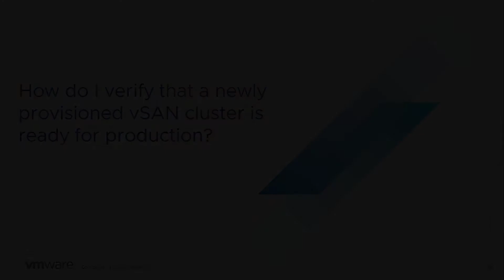vSAN Quick Questions - How do I verify that a new vSAN cluster is ready for production?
How do I verify that a newly provisioned vSAN cluster is ready for production?